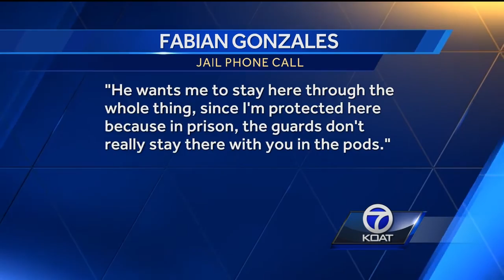Fabian Gonzales counts on staying in jail for his own safety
In phone calls obtained by Target 7, Gonzales says his attorney was trying delay the case so that Gonzales wouldn't have to go to prison. Gonzales was facing up to two years in prison.